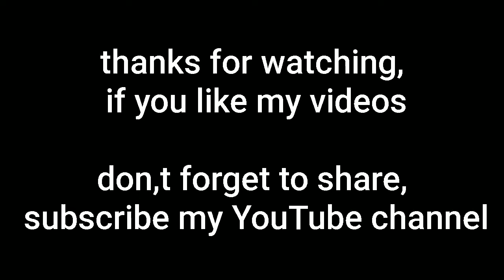मां।दुर्गा देवी जी दर्शन।स्नान, पूजा अर्चना।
जय माता रानी सदा कृपा बनाए रखना माता रानी